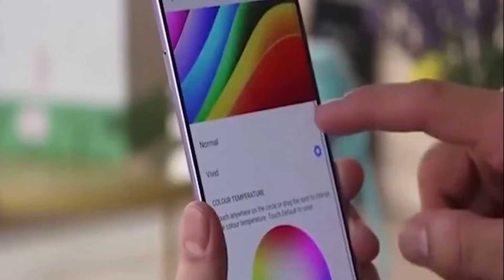敏昂萊大將露出最後底牌，1300萬緬甸青壯，隨時準備送上戰場 【愛觀歷史】歷史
敏昂萊大將露出最後底牌，1300萬緬甸青壯，隨時準備送上戰場